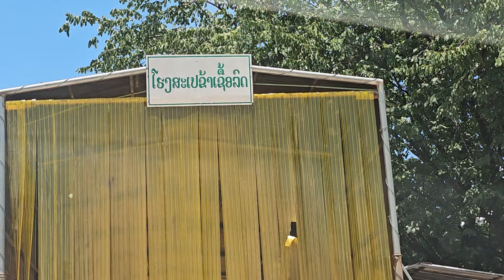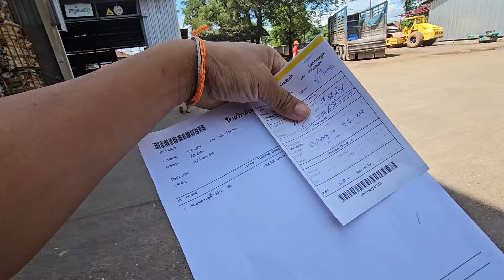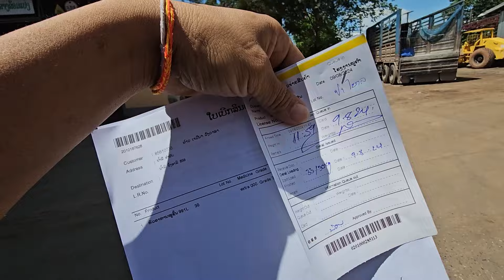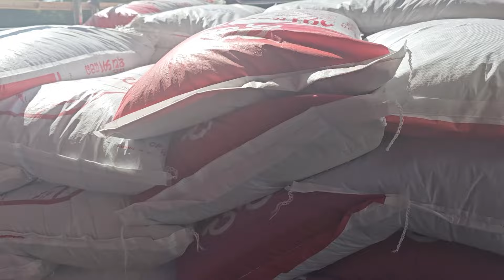mus yuav as ham pub npua nawb yuav 100 hnab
Nyob zoo tsoom saib sawv daws ua tsaug ntau nej pab txhawb nqa kuv daim video no thov txwv tsis pub rub coj mus tso saib dawb los yog rub tso rau lwm tshooj youtube ua tsaug.